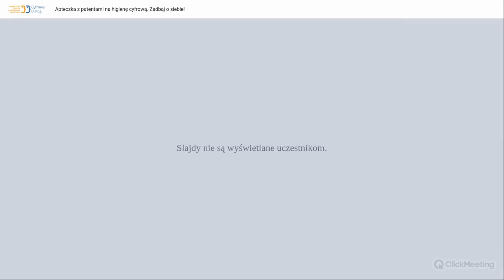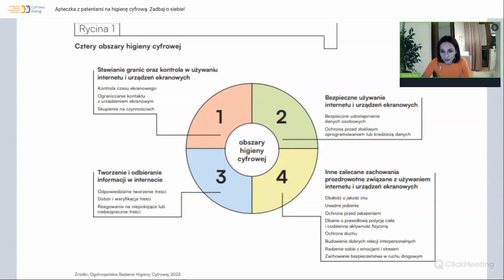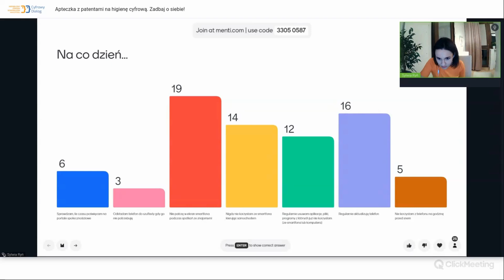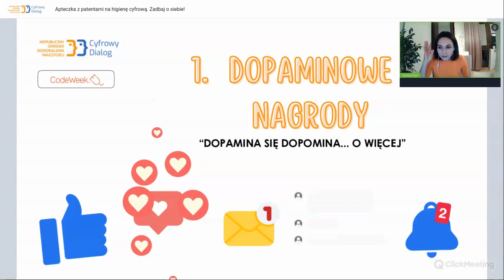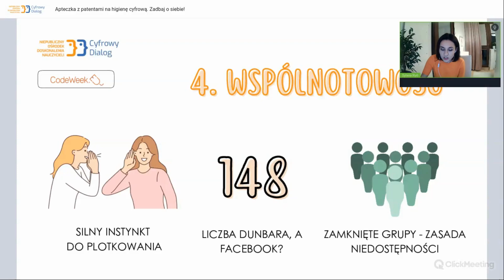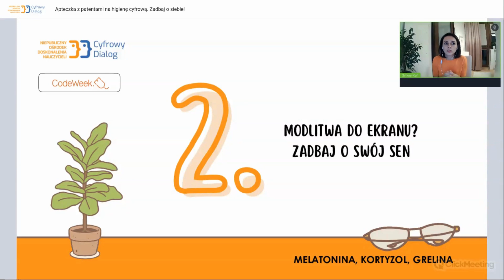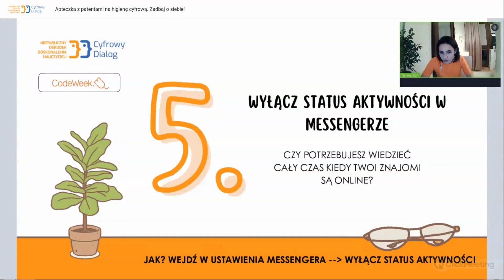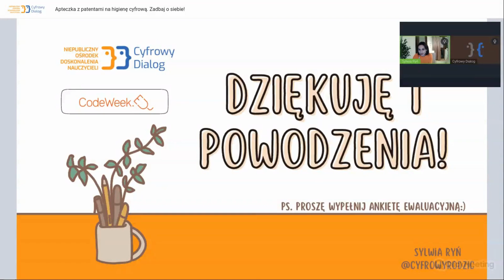Apteczka z patentami na higienę cyfrową. Zadbaj o siebie! [Code Week 2024]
Nagranie webinaru dla nauczycieli(-ek)

Codziennie dostajemy mnóstwo porad na temat dbania o swoje zdrowie fizyczne, ale czy pamiętamy o tym, jak ważna jest troska o higienę cyfrową? W końcu większość dnia spędzamy przez ekranami, korzystając z urządzeń elektronicznych i technologii informacyjno-komunikacyjnych. Przejrzyj z nami wirtualną apteczkę z patentami na zachowanie higieny cyfrowej. Zatroszcz się o siebie, a także zainspiruj uczniów i uczennice do świadomego poruszania się w sieci!

Prowadząca: Sylwia Ryń